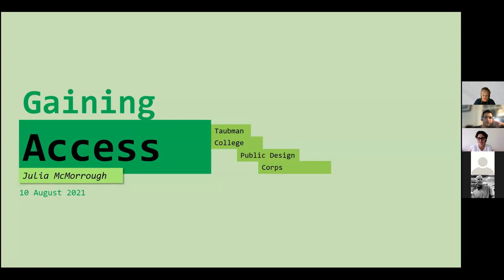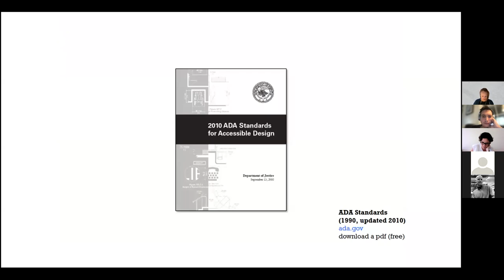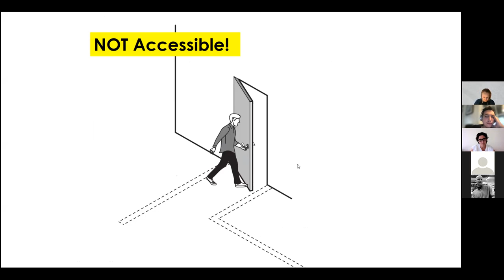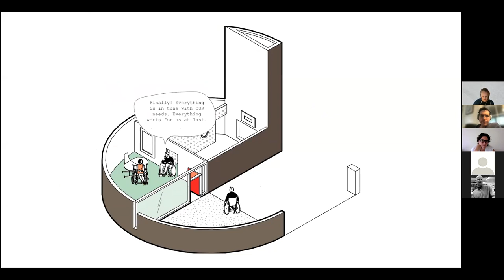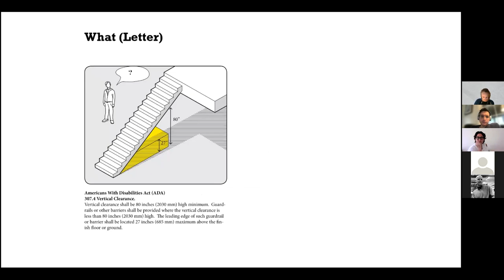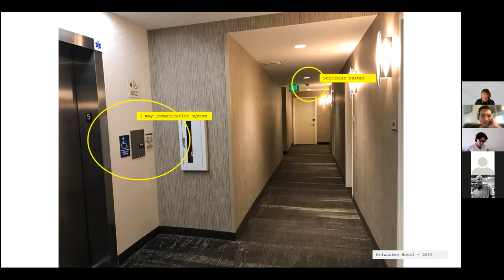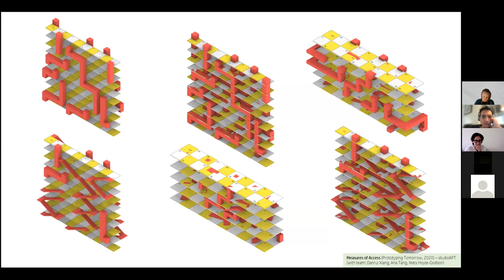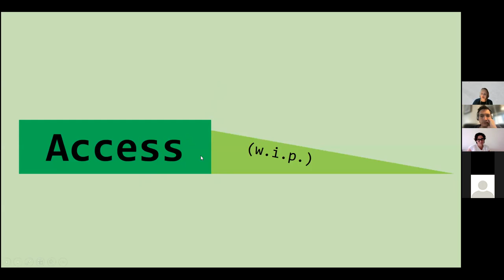U-M PUBLIC DESIGN CORPS LECTURE SERIES: ACCESS (pt.1)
The University of Michigan Public Design Corps (UM-PDC) is a research program and for-credit course offering students the opportunity to apply their skills in planning, design and spatial intelligence to projects guided by principles of equity and inclusion. The effort seeks to broaden design and planning’s positive social impact, strengthen the role of public engagement in socially-driven practice, and assist U–M’s network of community partners in advancing their public missions.  The UM-PDC is a space to capture many of the diverse but interrelated intellectual contributions of Taubman College’s faculty, alumni and students in the fields of public interest design.

U-M PDC has arranged a seven-part public lecture series featuring Taubman College faculty speaking on a term ubiquitous in the field of Public Interest Design. These terms, such as participation, place, or access are employed repeatedly, but rarely interrogated. Through a semantic framework, this series provides a venue to form a collective understanding of each term, and inch closer to a definition of Public Interest Design writ large.